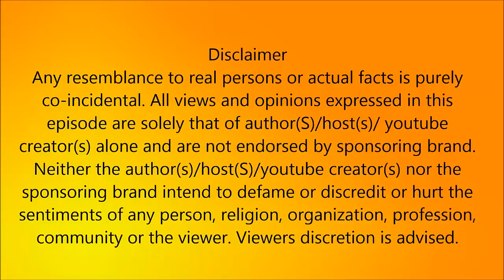துரோகி பன்னீர்செல்வத்துக்கு முதல்வர் பதவி காலி !